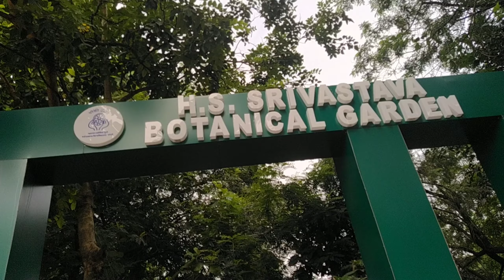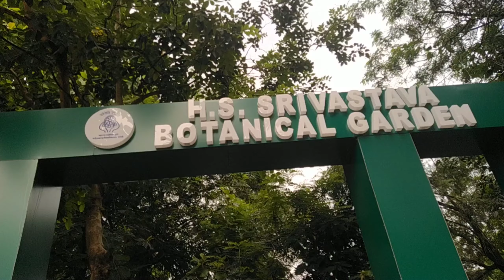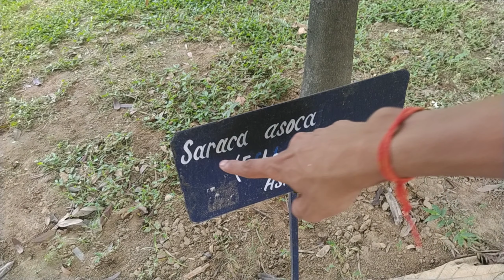Botanical garden at MJPR University